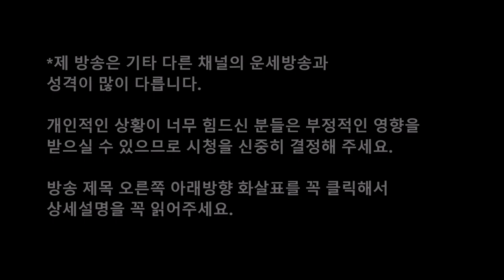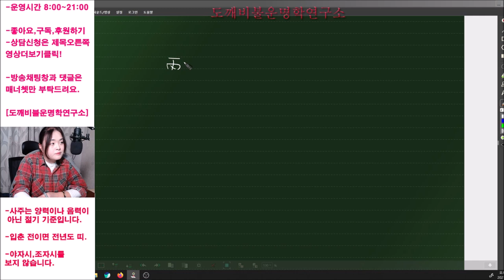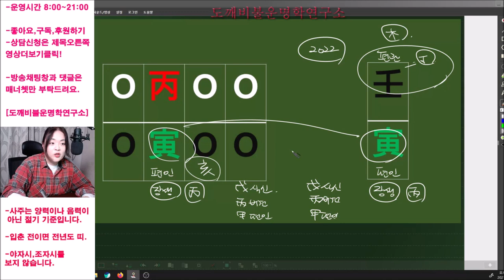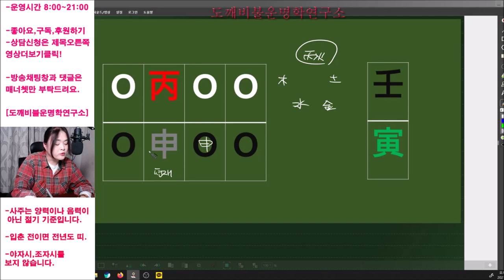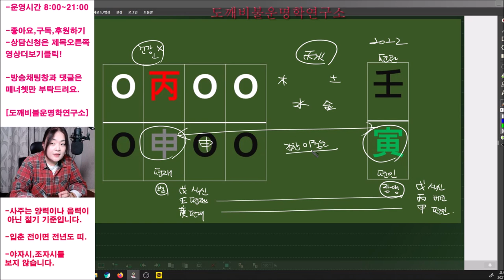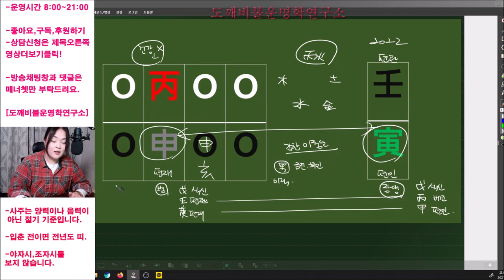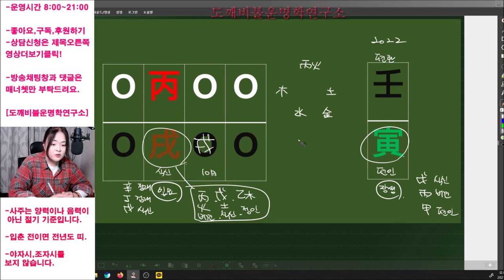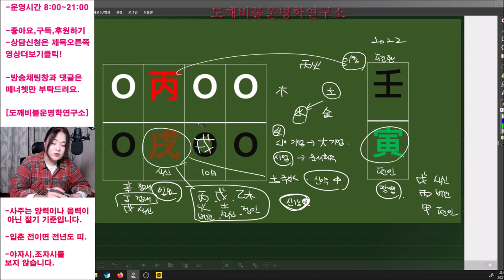🧧2022년 임인년(壬寅年) 병화(丙火)일간 신년운세